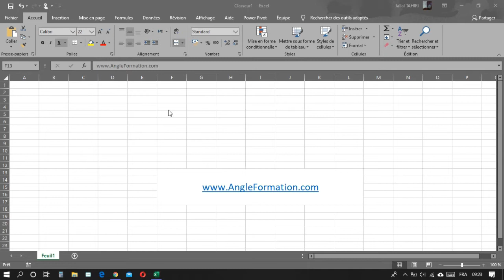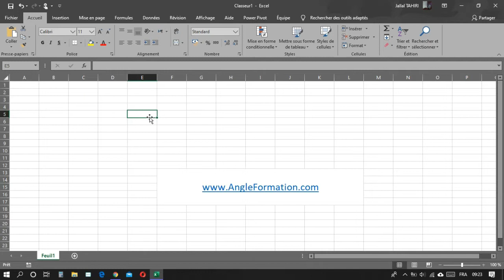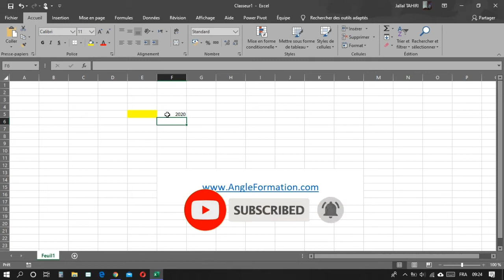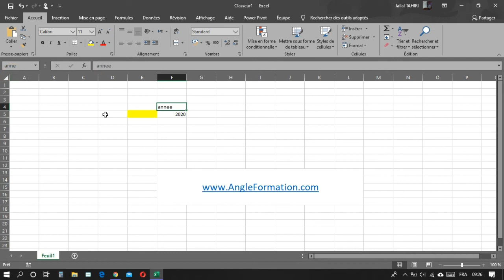Guide Simple : Comment Renommer les Cellules dans Excel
Renommer des cellules dans Excel peut être utile pour attribuer des noms significatifs à des emplacements spécifiques de données. Dans cet article, découvrez comment renommer efficacement des cellules dans Excel pour une meilleure organisation et une référence plus claire.

Méthode 1 : Utilisation de l'Option de Nommage de Cellules

Sélectionner la Cellule : Cliquez sur la cellule que vous souhaitez renommer.

Accéder à l'Option de Nommage : Dans la barre de formule en haut de l'écran, vous verrez la référence de la cellule (par exemple, "A1"). Cliquez sur cette référence.

Entrer le Nouveau Nom : Remplacez la référence par le nouveau nom que vous souhaitez attribuer à la cellule (par exemple, "Total_Ventes").

Appuyer sur Entrée : Appuyez sur la touche "Entrée" pour valider le nouveau nom. La cellule sera renommée avec le nom que vous avez choisi.

Méthode 2 : Utilisation de la Boîte de Dialogue de Nom

Accéder à la Boîte de Dialogue de Nom : Dans l'onglet "Formules" du ruban, choisissez "Définir un nom" dans le groupe "Noms définis".

Entrer le Nouveau Nom : Dans la boîte de dialogue qui s'ouvre, tapez le nouveau nom que vous souhaitez attribuer à la cellule (par exemple, "Total_Ventes").

Appuyer sur OK : Cliquez sur "OK" pour valider le nouveau nom. La cellule sera renommée avec le nom que vous avez choisi.

Précautions et Astuces :

Les noms de cellules doivent commencer par une lettre, un trait de soulignement (_) ou un caractère de soulignement (@).

Évitez d'utiliser des espaces dans les noms de cellules, car cela peut provoquer des erreurs lors de la référence à ces noms dans les formules.

Utilisation des Noms de Cellules Renommées :

Les noms de cellules renommées facilitent la compréhension et la référence aux données dans les formules et les fonctions.

Ils sont particulièrement utiles lorsque vous travaillez avec des feuilles de calcul complexes contenant de nombreuses données.